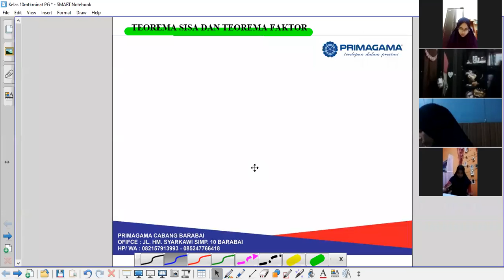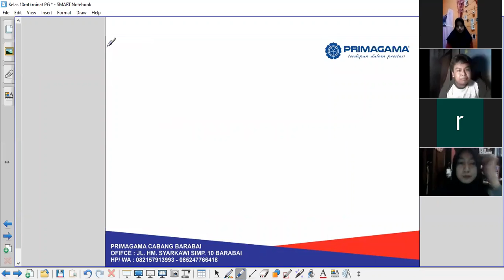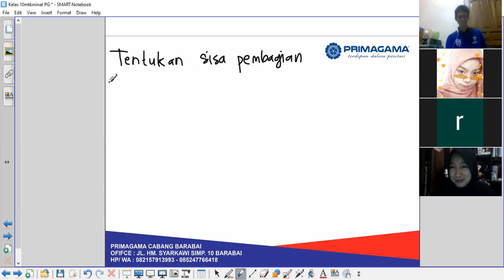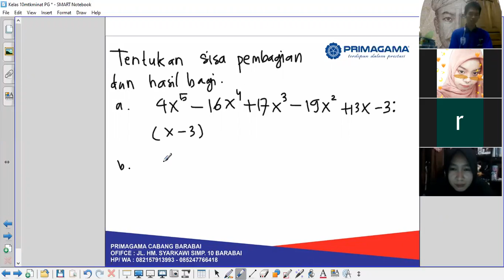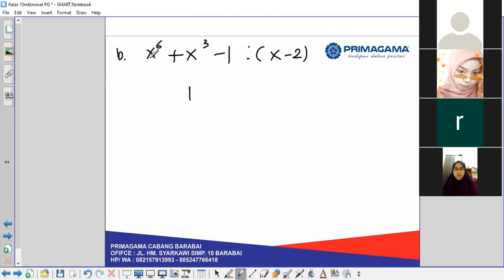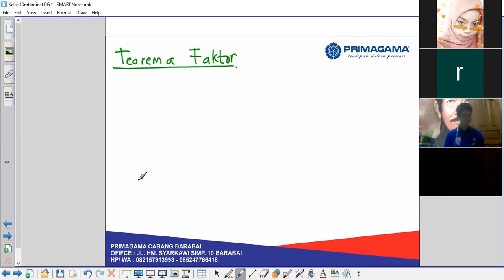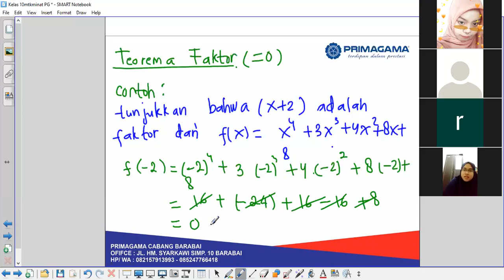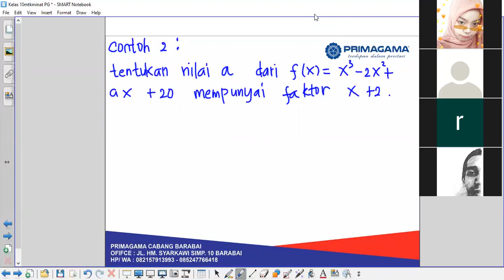15 APRIL 2020, BIMBEL MATEMATIKA KELAS 11 MIA LIVE VIA ZOOM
COVID 19 - BELAJAR MATEMATIKA LIVE VIA ZOOM BERSAMA SISWA PRIMAGAMA, DISAMPAIKAN OLEH INSTRUKTUR SMART NAJMI